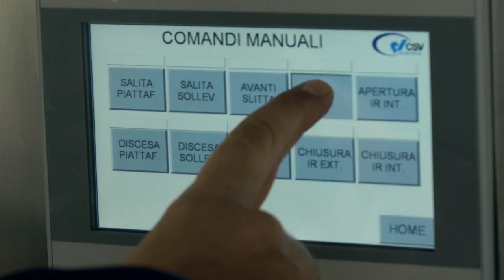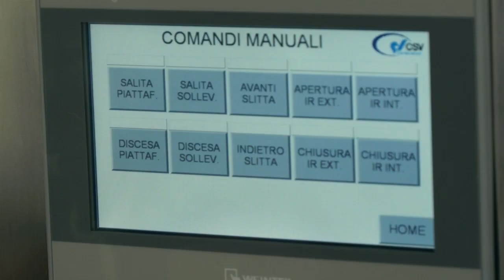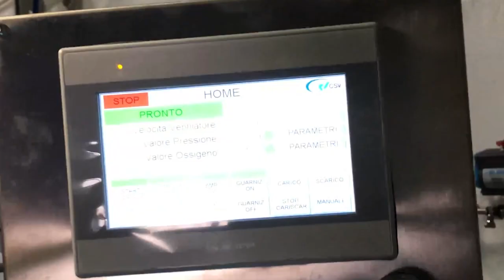CSV Containment DIIBC - Drum IRIS to IBC working in place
DIIBC working in place

fully automatic cycle
compatible with drums of all diameters
pressure and humidity control
materials compatible with aggressive acids
transfer product from drum to any other container safely